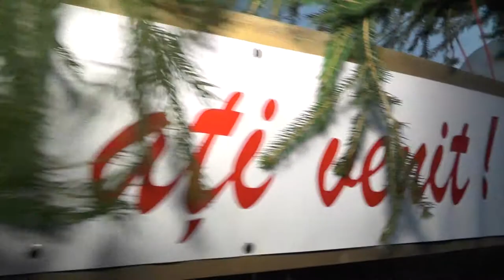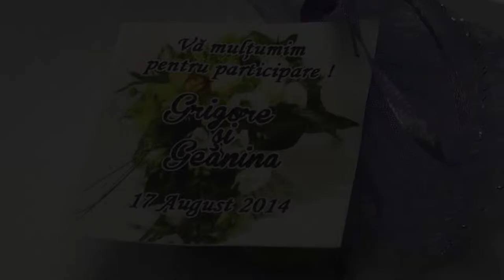Videoclip Geanina & Grigore, nunta Gorj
Videoclip Geanina & Grigore, nunta Gorj, cel mai bun raport calitate pret. Pentru portofoliu si preturi intrati pe